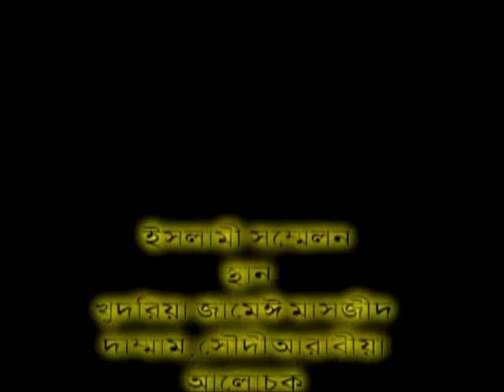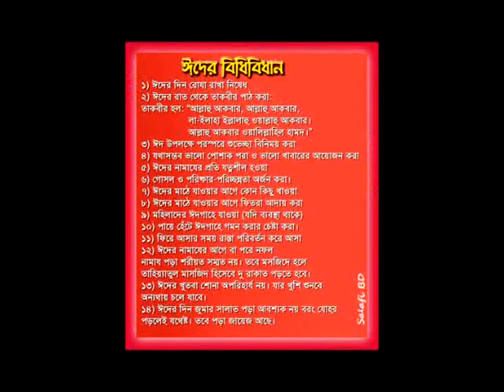bangla waz 02 from al khodaryah dammam islamic dawa centre abdullah fouad by sheikh abu abdur rahman